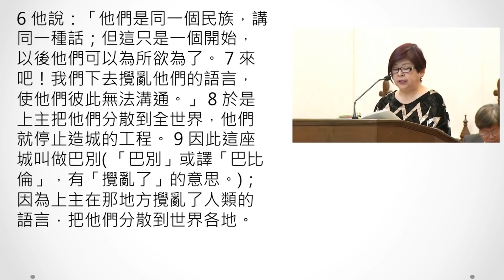2018 03 18 雙連教會 台語主日禮拜信息：巴別塔省思 (中文字幕版)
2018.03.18 台語禮拜　【台南神學院奉獻主日】
主禮：王崇堯 牧師
司會者：呂明雪長老

聖經：創世記十一章1～9節
信息：【巴別塔省思】
信息大綱：
(一) 統一意識形態：巴別塔的意涵就是如此，所有中心以外的邊緣者、弱勢者皆失去意義，都會被消滅。
(二) 權力膜拜象徵：巴別塔在某種程度就是深藏在人內心深處的深刻渴望。但是上帝下來變亂他們的言語。中心主義的變亂、打散，才是多元與寬容的開始。
(三) 多元與寬容：「巴別」的意思是「變亂」，這就是「反抗」、「去中心」及「多元」。
(四) 赦免與重建：邀請大家齊來拆毀我們心裡「自我中心」的巴別塔，以愛來聆聽別人說、來學習對話。